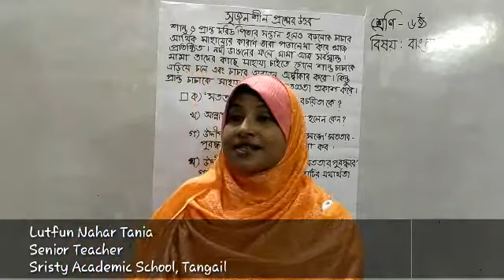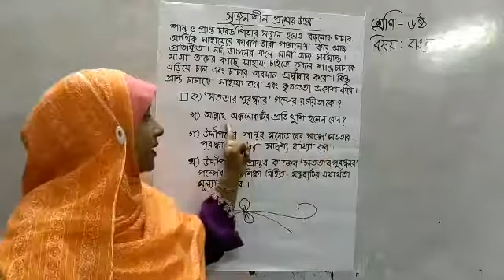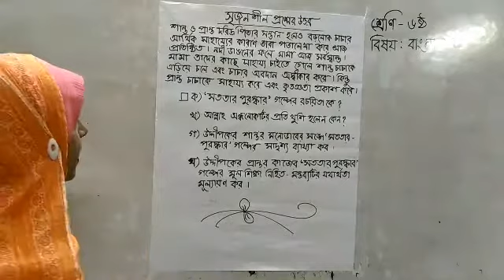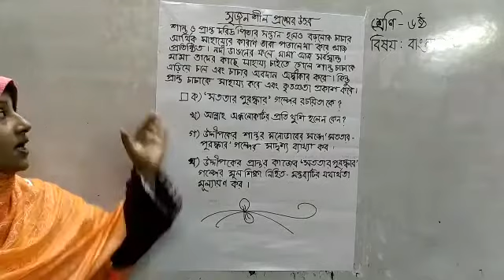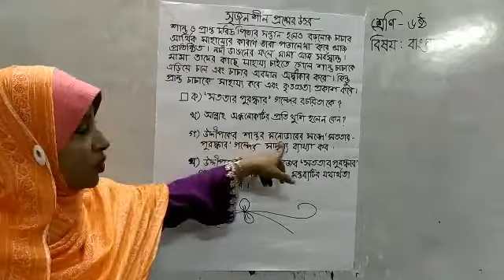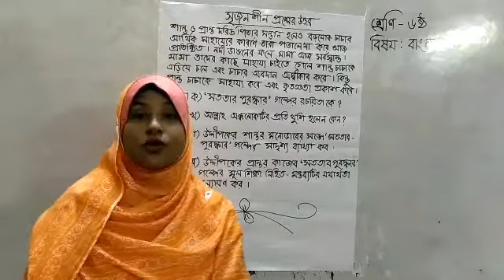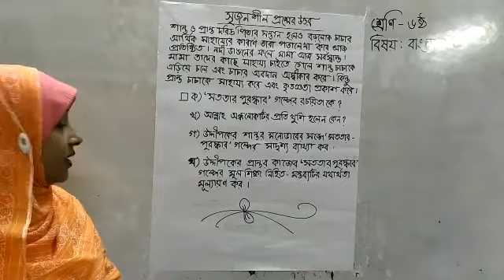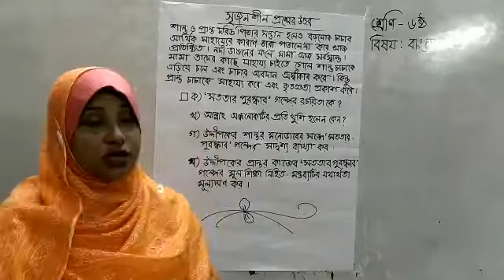লুৎফুন নাহার তানিয়া, ষষ্ঠ শ্রেণি, বাংলা ১ম,সততার পুরস্কার সৃজনশীল